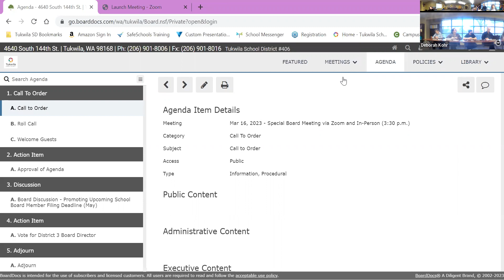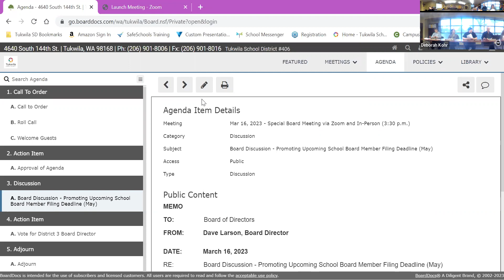Board of Directors Special Meeting - March 16, 2023